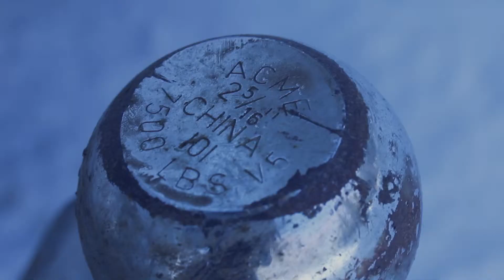Rural Winter | Thru My Eyes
Finally, a new video! I'm sorry it's been so long! Life's been crazy. This is the first video I've edited on Final Cut Pro X. I hope you enjoy it! : )

Song: House-Josh Record